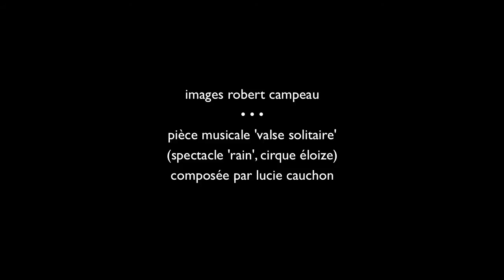Mademoiselle Tangerine (Valse solitaire/Rain/Cirque Éloize) • Images de Robert Campeau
Valse solitaire, spectacle Rain, Cirque Éloize, images de Robert Campeau